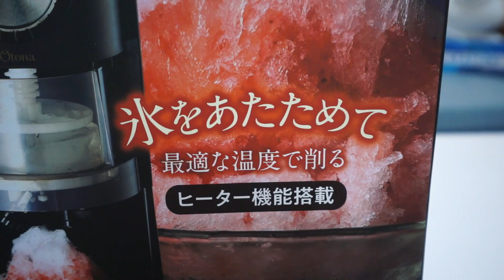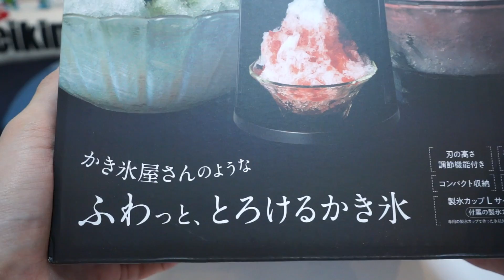ヒーター機能搭載のハイテクかき氷マシンでガリガリ君をフワフワ君へ作り変えることに成功しました。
▼ドウシシャ 電動わた雪かき氷器DOSHISHA DSHH-18